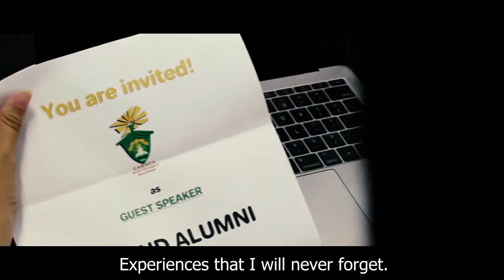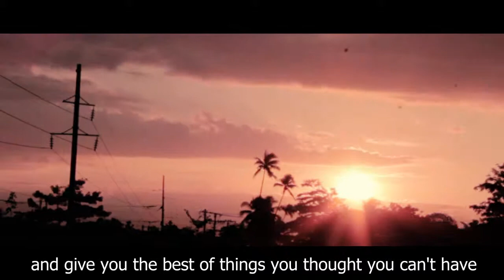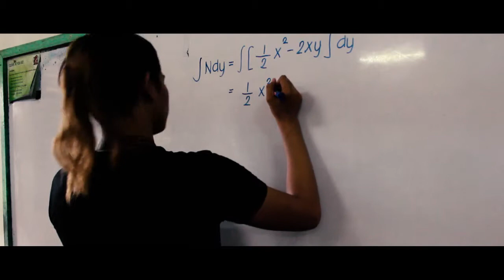Caraga State University (CSU) Prom Ad